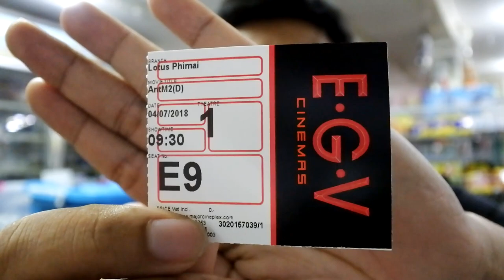ความรู้สึกหลังได้ดู Ant Man and the Wasp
ดูแล้วมาคุยกันกับCancel  Save changes ความรู้สึกหลังได้ดู Ant Man and the Wasp seekang toy ให้ 7.5 แล้ว คุณหละ ให้ความรู้สึกกับเรื่อง นี้เท่าไร